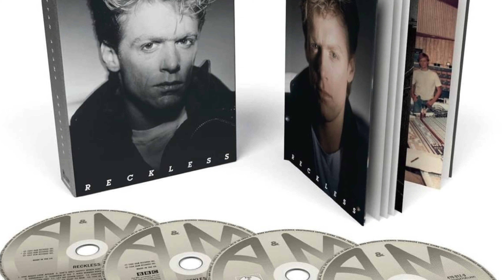Run To You: Un brano da imparare!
In questa lezione Paul Audia vi spiega un brano che dovete assolutamente imparare: Run To You del grande Bryan Adams!

►Guitar
Gibson J45

🔹 Non conosci Guitar Tutorials? Inizia con questa Playlist su YouTube

Guitar Tutorials è il più grande portale italiano che dal 2013 raccoglie tonnellate di consigli, trucchi e video lezioni utili ai chitarristi di qualsiasi livello.

Divulghiamo tantissimi contenuti di valore su tutti i nostri canali, e offriamo percorsi e strumenti di formazione per qualsiasi chitarrista intenzionato a fare sul serio con la propria passione, sia che voglia continuare a suonare per hobby migliorando comunque le sue doti musicali, sia che voglia trasformarla in una professione.

Aiutiamo chitarristi di qualsiasi livello…

🔥 anche se non si sentono portati o credono di “non avere orecchio”
🔥 anche se si sentono impacciati a causa di “dita grosse o corte”
🔥 anche se stanno già seguendo altri corsi di chitarra

▶︎ Scopri tutti i nostri canali e non perderti nessun contenuto ◀︎

La Community è il cuore di Guitar Tutorials. Entrando a far parte della Community, accedi all’intero archivio privato di Tabs e Backing Tracks utili ad esercitarti, ma soprattutto entri in contatto con decine di chitarristi seri come te.

▶︎ Ma chi sono i fondatori, Matt e Paul, perché possono aiutarti e da dove nasce Guitar Tutorials? ◀︎

Matt Bidoglia e Paul Audia sono due artisti, musicisti e insegnanti di musica con esperienza ultra-decennale.

🔸 Matt ha trascorso buona parte della sua vita a suonare dal vivo in giro per il mondo.

▪️ Oltre ad una serie di progetti inediti, è stato anche chitarrista degli Zen Garden - Tributo Internazionale agli U2 - con i quali faceva 60-70 date all’anno in Europa e in Sud e Centro America.
Matt  prende parte perfino al NAMM di Los Angeles per due anni di fila, suonando per Taylor Guitars in diretta ogni giorno sui loro canali per tutta la durata dell’evento.

🔹 Paul, dopo tre dischi con la sua band, intraprende la carriera da solista e inizia a fare incetta di premi.

▪️ Si esibisce al Pistoia Blues Festival, registra un EP con Billy Sheehan, incide un disco ad Hollywood chiamato dal batterista dei Mr. Big, viene chiamato al Blues Festival di Malta come unico artista estero, e molto altro.

🧡 Entrambi sono insegnanti stimati e amati da centinaia di allievi che hanno formato, in presenza e a distanza. Nel 2013 fondano insieme Guitar Tutorials, il Canale in cui sei atterrato.

🎸 Guitar Tutorials raccoglie l’entusiasmo e la stima di chitarristi da ogni parte del mondo.

La missione di Matt e Paul è formare chitarristi consapevoli, consci che la musica non risiede nello strumento ma nelle dita, nella creatività e nel cuore di ciascuno.

👉 Unisciti a decine di chitarristi seri come te, e accedi all’intero archivio privato di Guitar Tutorials in cui troverai tonnellate di Tabs e Backing Tracks per continuare ad esercitarti e fare sul serio